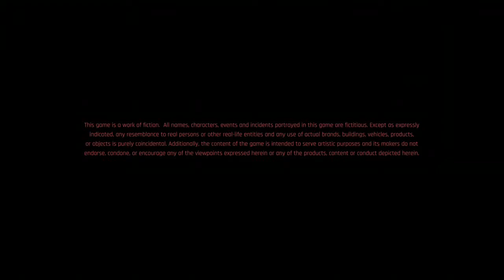cyberpunk 2077 part 1